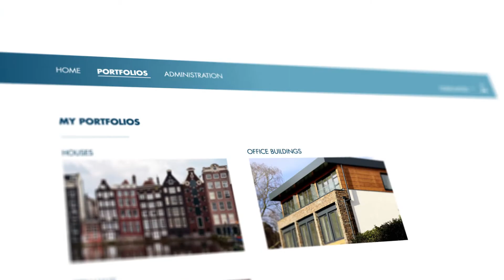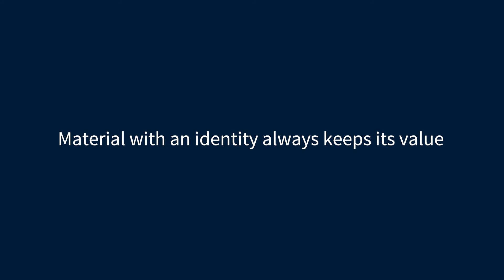Madaster: cadastre for materials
The Netherlands,  Amsterdam - 29th September 2017 – Today Madaster, the ‘cadastre’ for materials, is launched. This online library facilitates the creation of digital documentation of materials for real estate objects. Through documentation and registration of materials, an online archive makes the reuse of materials easier, stimulates smart design and eliminates waste.